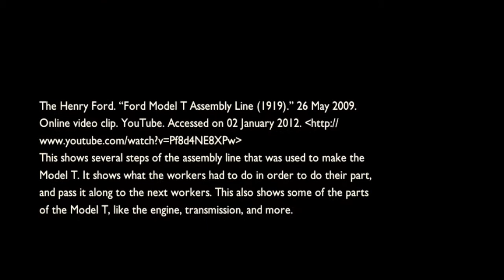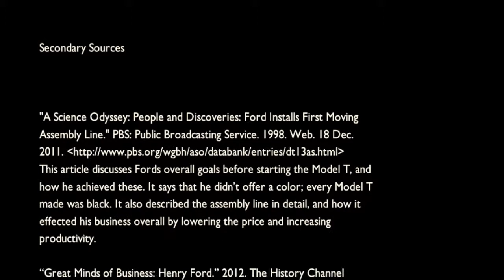Nation History Day 2012: Peanut Butter & Assembly Lines